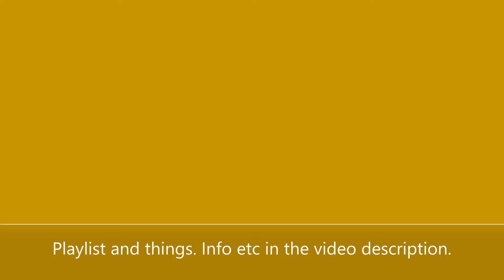Star stable online - Racetrack 2.0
Kinda forgot to upload this yesterday, oops. The new Racetrack 2.0 race over at the Baroness racetrack in Star stable. Checking it out with Eggman (my horse) and his trusty bunny friend Agent Stone.